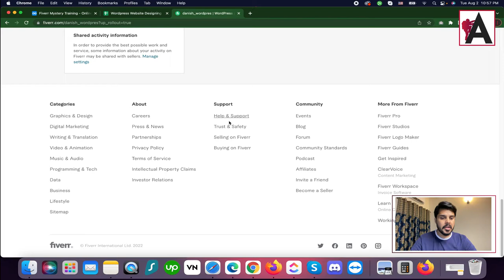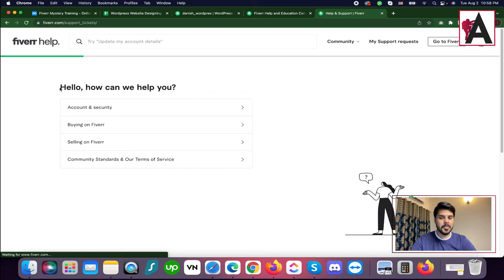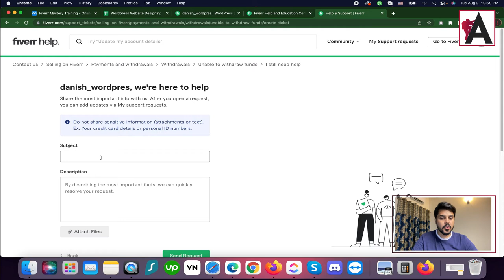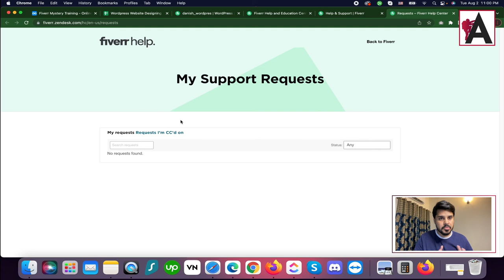Fiverr customer support | Complete Fiverr SEO | Fiverr complete course in Urdu/Hindi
Discover how to effectively utilize Fiverr's customer support services in our comprehensive course on Fiverr, focusing on SEO strategies, presented in Urdu/Hindi. Gain insights into how to efficiently communicate with Fiverr's customer support team to resolve issues, address concerns, and optimize your experience on the platform.

🟠 💬 𝗙𝗼𝗹𝗹𝗼𝘄 & 𝗖𝗵𝗮𝘁 𝘄𝗶𝘁𝗵 𝗺𝗲 :
_____________/𝗦𝘂𝗽𝗲𝗿 𝗟𝗶𝗻𝗸\_______________